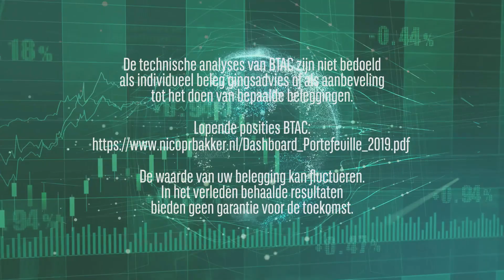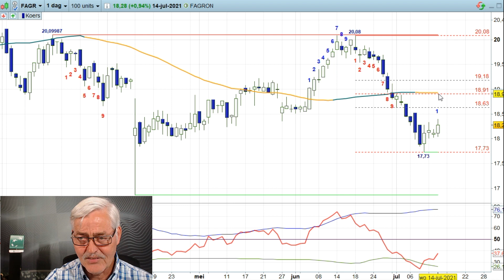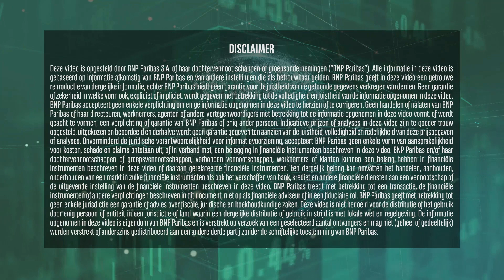AEX, DAX en TIP - 14jul21.....weer een bullendag...